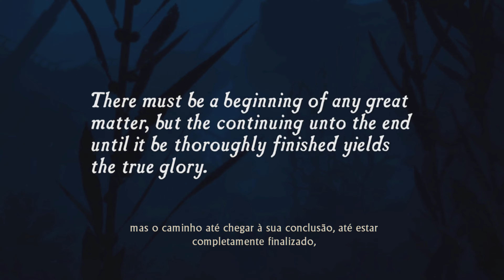UNCHARTED: Drake's Fortune on Amazing on PS5 4K - The Nathan Drake Collection - Portugues - Parte 01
Depois de assistir o filme do Uncharted Fora do Mapa deu vontade de jogar de novo no PS5! Lembro que eu tinha platinado esse jogo a muito tempo quando joguei no PS3!

Uncharted: Drake's Fortune on PS5 4K no commentary - The Nathan Drake Collection - Português - PT-BR - Parte 01

00:00 Início
03:34 Emboscado - Capitulo 1
10:26 A Busca por El Dorado - Capitulo 2
38:41 Uma descoberta surpreendente - Capitulo 3